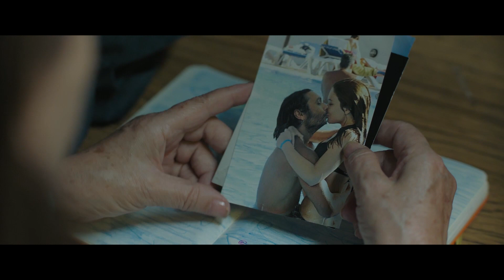映画『マリアの旅』予告編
第33回東京国際映画祭「TOKYOプレミア2020」部門作品
（C）Lolita Films, Mediaevs, Magnetica Cine, Smiz & Pixel, La Vida Era Eso AIE